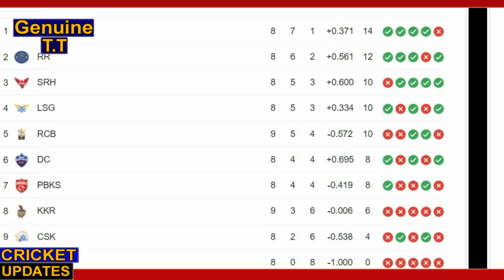IPL 2022 Point Table After KKR Vs DC 2022 41th Match | Latest Point Table After KKR Lose Vs DC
IPL 2022 Point Table After KKR Vs DC 2022 41th Match | Latest Point Table After KKR Lose Vs DC | Can KKR Still Qualify For Playoffs 2022

All Team -
1.Chennai Super Kings (Csk)
2 Delhi Capitals (Dc)
3 Kings XI Punjab (Kxip)
4 Kolkata Knight Riders (Kkr)
5 Mumbai Indians (Mi)
6 Rajasthan Royals (RR)
7 Royal Challengers Bangalore (Rcb)
8 Sunrisers Hyderabad (Srh)
9 Lucknow Super Giants
10 Gujarat Titians